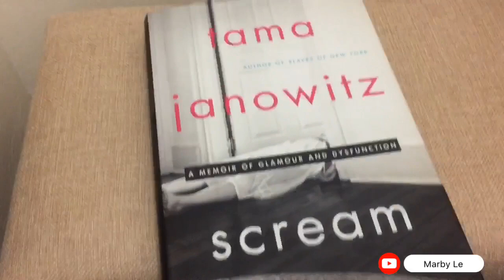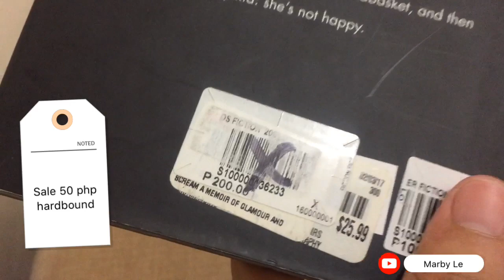BOOK UNBOXING EVERYTHING EVERY THING BY NICOLA YOON || SCREAM by TAMA JANOWITZ